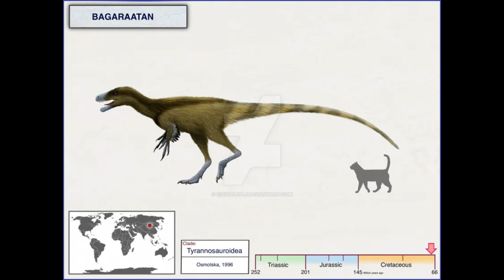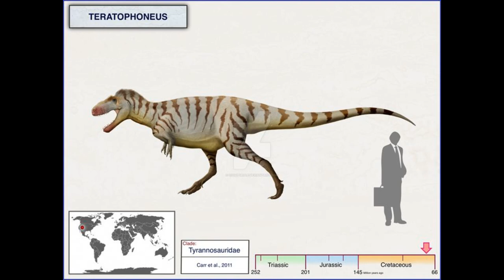Top 5 Tyrannosaurids - Part 4 (Rare and Dubious Species)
Возвращение к теме!